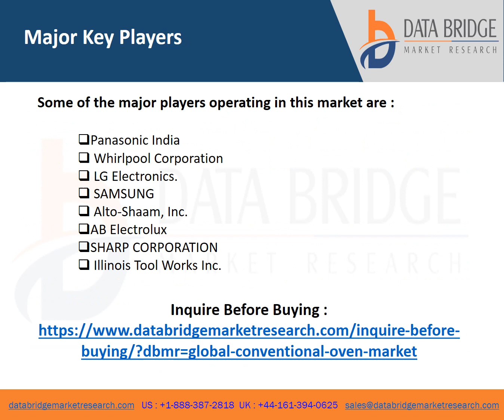Global Conventional Oven Market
Market Analysis and Insights of Conventional Oven Market
The conventional oven market is expected to be growing at a growth rate of 6.00% in the forecast period of 2022 to 2028. Data Bridge Market Research analyses the factors responsible for fostering the growth of conventional oven market which is due to rise in number of pizza outlets and bakeries